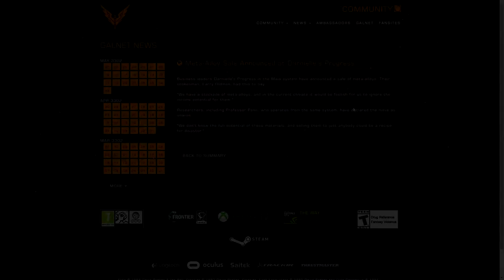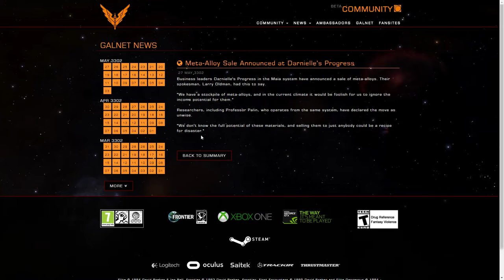[Let's Play] Elite: Dangerous Horizon - Ep. 42 : Cordialement, la Direction! [FR]